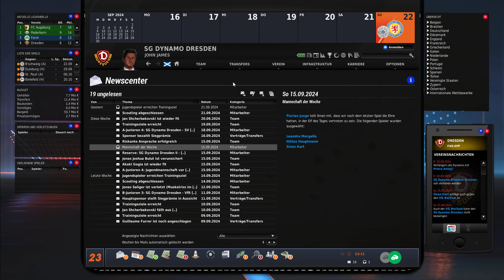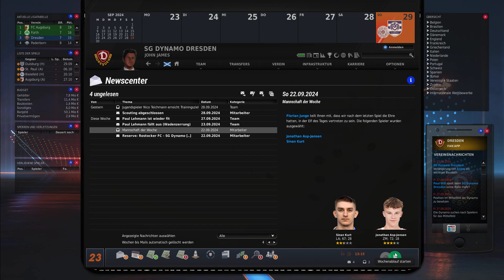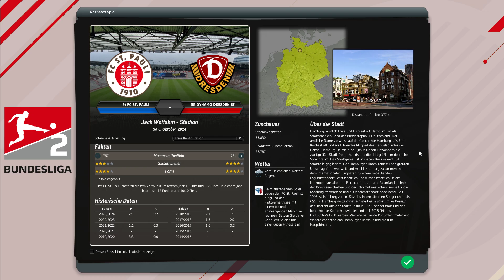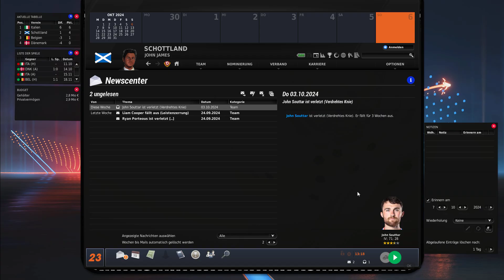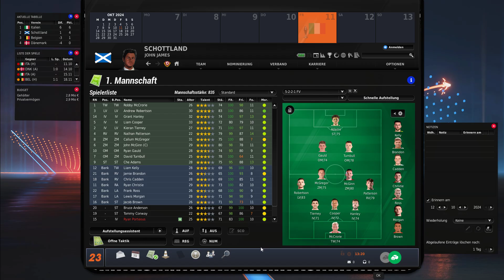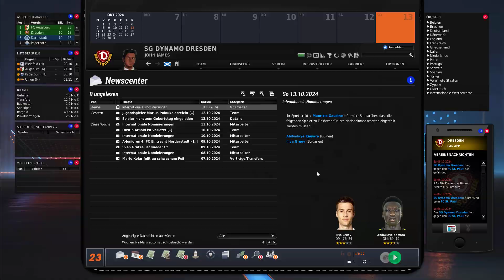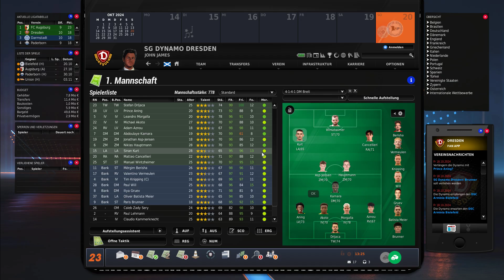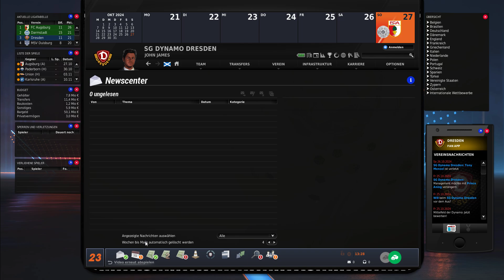Schwieriger Aufakt? #25 | SG Dynamo Dresden | FIFA Manager 23 | EA Fussball Manager 23 | German